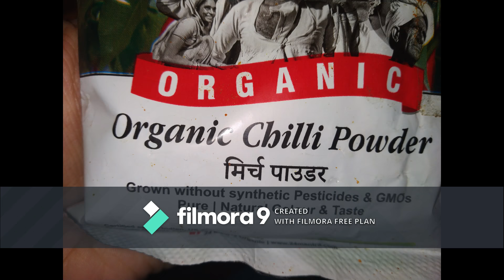VEGETABLE BIRIYANI | ONE POT DISH | Hangout with Aruna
Here's how you can make your very own VEGETABLE BIRIYANI.

please try it and give this video a huge THUMBS UP!